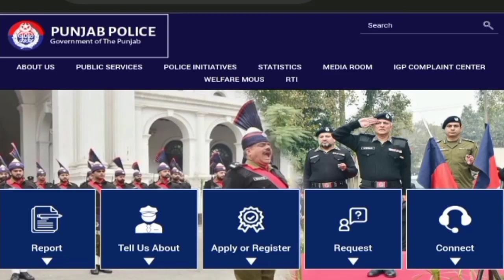Punjab Police Bharti 2022-23 New Update || Punjab Police Bharti Ki Bari Khabar A Gaye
MISSING JOBS UPDATE

Hello Friends,

In this Channel we shall update you all upcoming jobs and latest jobs in our country Pakistan that will make your future bright

We shall also update you about new, latest and upcoming jobs in all Provinces e-g: Punjab, Sindh, KpK, Azad Kashmir, Balochistan, Gilgitbaktistan and Islambad.

: Note Preparation Fee is 100/- Only

Thanks.